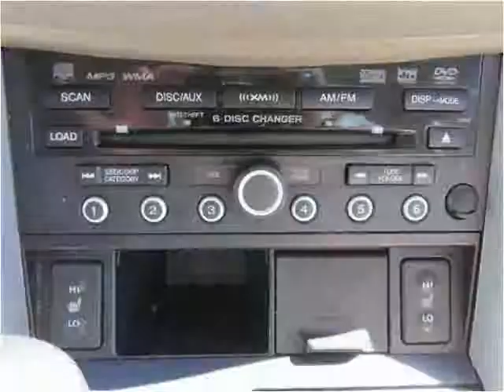2008 Acura RDX Used SUV Baltimore Maryland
This 2008 Acura RDX is available from CarZone USA.